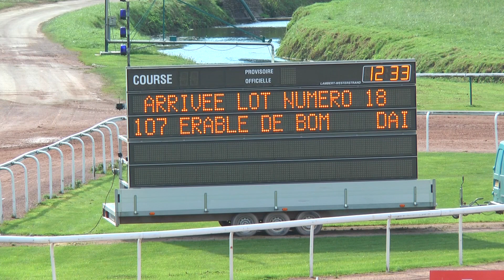LOT 18 QUALIFICATIONS CAEN 5 octobre 2016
Cette vidéo traite de LOT 18 QUALIFICATIONS CAEN 5 octobre 2016
Arrivée :
Erouzi d’Héripré – par Un Mec d’Héripré – ent : Fabrice Souloy – 1’21’’5